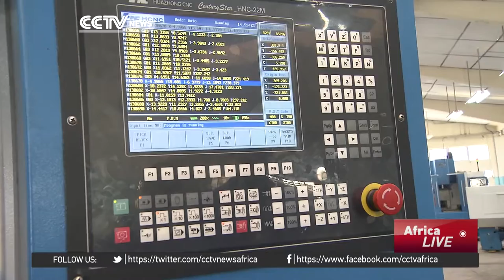AVIC Technology Chinese company partners with Kenya in technical skills transfer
AVIC Technology  Chinese company partners with The Technical University Kenya in technical skills transfer